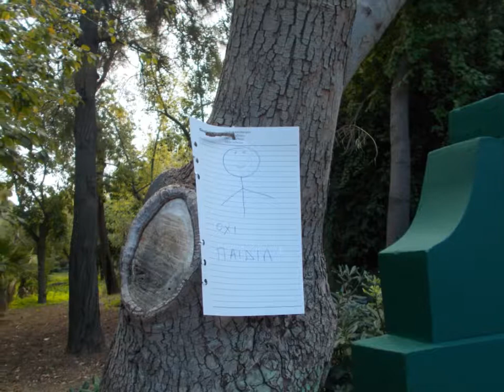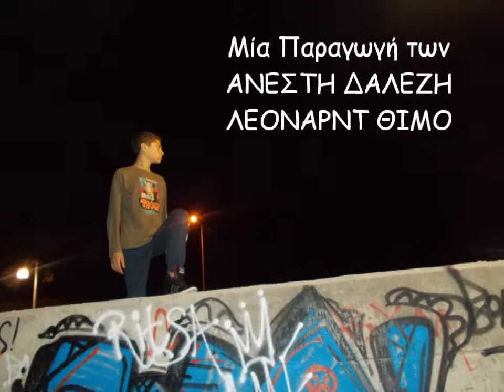TCS Θεατράλεον | Τα Τσάλεντζ του Μπόρατ (Documentary 2014)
Hosted by @𝐋𝐈𝐅𝐓-𝐎𝐅𝐅 𝐆𝐋𝐎𝐁𝐀𝐋 𝐍𝐄𝐓𝐖𝐎𝐑𝐊 SOCIAL